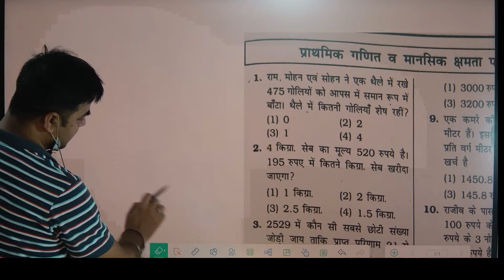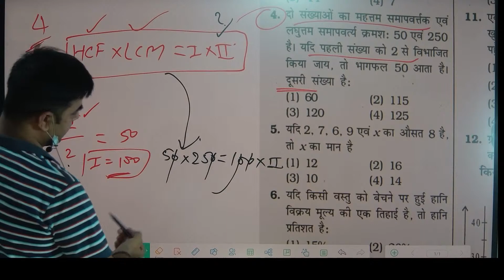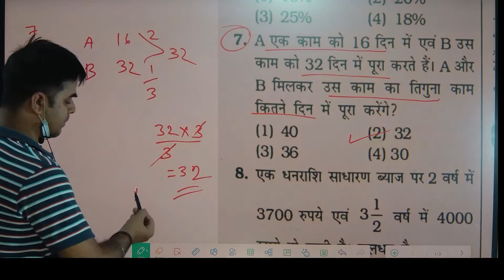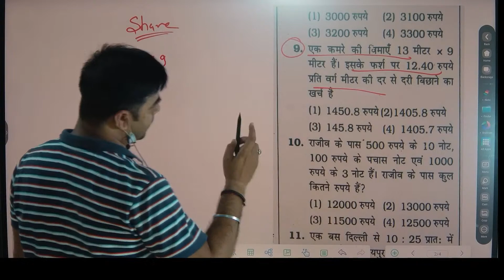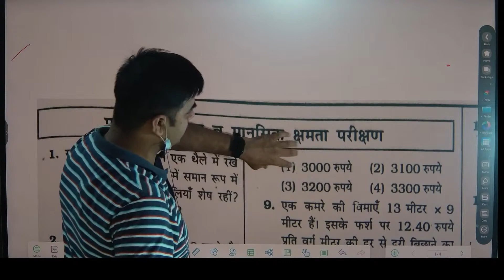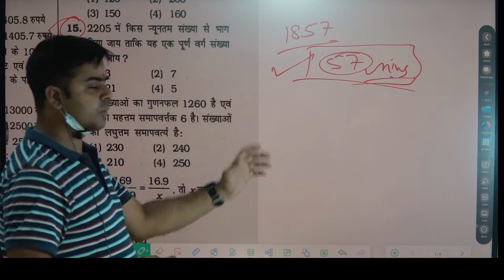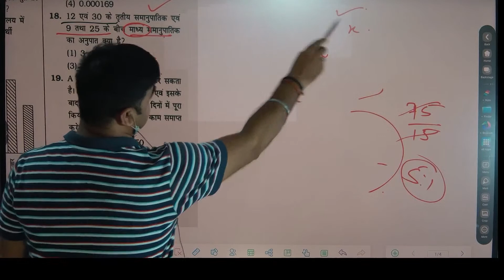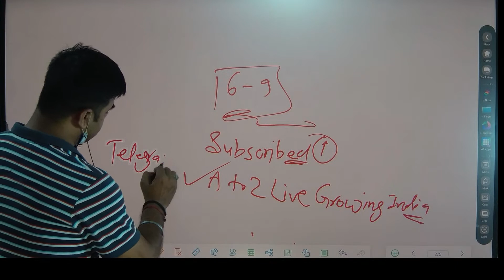BPSC शिक्षक भर्ती | New Pratice Set-08 | MATHS & REASONING | Kiran New Book Practice Set 08 | 2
BPSC शिक्षक भर्ती | New Pratice Set-08 | MATHS & REASONING | Kiran New Book Practice Set 08 | live PART 1

  BOOKS LINKS:

1. Kiran Bihar BPSC TRE Primary Teacher Class 1-5 Samanya Adhyann
2. Bihar BPSC TRE Teacher Recruitment Exam 2023 Madhyamik (Class 9 to 10) and Ucch Madhyamik (Class 11 to 12) Samanya Adhyann | GS Paper 2 Practice Work Book (Hindi Medium) Kiran Publications
3. Kiran Bihar BPSC TRE Shikshak Bhasha Exam English Language & Hindi Language Practice Set 2023
4. Bihar BPSC TRE Teacher Recruitment Exam 2023 Madhyamik (Class 9 to 10) Samanya Adhyann | GS Paper and Samajik Vigyan (Social Science) For Vishay Gyan Practice Work Book
5. BPSC Bihar Shikshak Bahali Bhag-1 Hindi 15 Practice Sets Paperback – 3 June 2023
6. Rukmini BPSC Bihar Prathmik Shikshak: Class 1-5, Test Series (Vol-1)
7. BPSC Bihar Shikshak Bahali NCERT Based MCQS Samanaya Adhyayan Paperback – 30 May 2023

9. KIRAN PULICATION

10. BPSC Bihar Shikshak Bahali Samanya Adhyayan: Prathamik Vidyalaya Ke Adhyapakon Ke Liye Paperback – 30 May 2023

11. Bihar BPSC TRE Teacher Recruitment Exam 2023 Primary Teacher Class 1-5 Samanya Adhyann | GS Paper 1 & 2 Bhasha (Language) English and Hindi Practice set work book Combo of 2 books in Hindi Medium Product Bundle – 3 June 2023

12.Rukmini BPSC Bihar Prathmik Shikshak: Class 1-5, Test Series (Vol-1) Paperback

13.Bihar BPSC TRE Teacher Recruitment Exam 2023 Madhyamik (Class 9 to 10) Samajik Vigyan (Social Science) For Vishay Gyan practice set Paperback – 4 June 2023
 14.Bihar Shikshak Class 9 - 10 Samajik Vigyan Self Study Guide & Chapterwise MCQs (Hindi Medium) (4306) Paperback – 9 June 2023

15. Bihar BPSC TRE Teacher Recruitment Exam 2023 Madhyamik (Class 9 to 10) Samanya Adhyann | GS Paper and Samajik Vigyan (Social Science) For Vishay Gyan Practice Work Book Product Bundle – 5 June 2023

बिहार शिक्षक बहाली,बिहार शिक्षक भर्ती,बिहार शिक्षक नियोजन,mca वाले भी